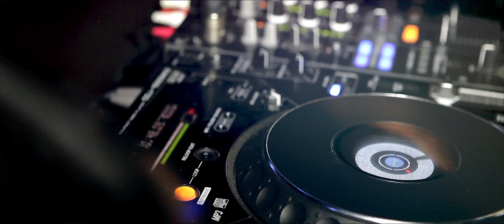Asian Wedding Videos at The Garden Room and Hilton Hotel, Syon Park, London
Today I’ve got one of my favourite Indian Wedding Videos of all time to share with you and it took place at the lovely Syon Park in London. This was a Tamil Wedding Video and it took place in the Garden Rooms at Syon park. Asian Wedding Videographer by Beautiful Life Films.